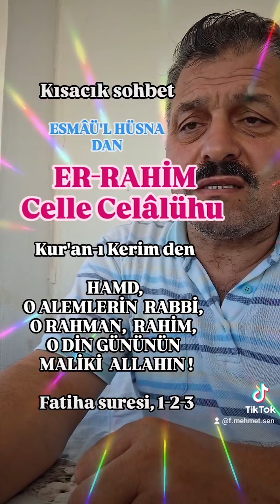Esmaül Hüsna. F.Mehmet Şen